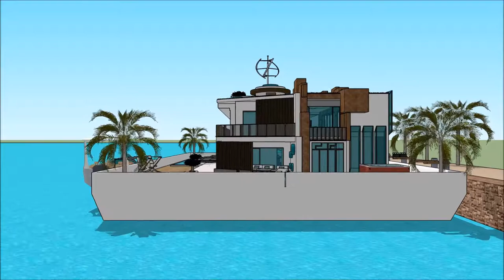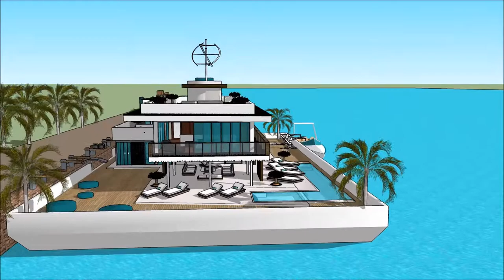خانه آب خانه معماری ساخت و ساز خانه انیمیشن خانه سه بعدی خانه شناور روی آب خانه های شناور لوکس with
The floating house villa houseboatzania launching an innovative high-end luxury yacht floating house villa mansion home design potentially as a display of exhibition of the خانه آب خانه معماری ساخت و ساز خانه انیمیشن خانه سه بعدی خانه شناور روی آب خانه های شناور لوکس  with.

The collection of the Floating house villa houseboatzania concept of خانه آب خانه معماری ساخت و ساز خانه انیمیشن خانه سه بعدی خانه شناور روی آب خانه های شناور لوکس  with consists of high luxury and architectural art pieces in minimalism combined with living on the waterfront of the harbour.

The floating house villa mansion yacht design has the basis to sustain living with high standards and contemporary structural design خانه آب خانه معماری ساخت و ساز خانه انیمیشن خانه سه بعدی خانه شناور روی آب خانه های شناور لوکس  with with numerous of prospects for excessive living and celebrating the desire of life worldwide: